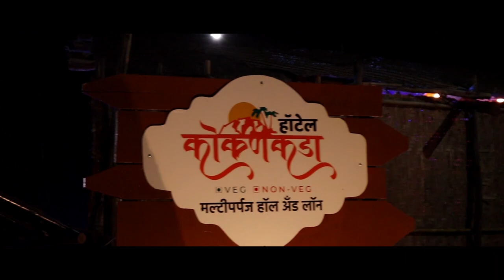शेतकरी संघटनेचे नेते राजू शेट्टी यांची दिलखुलास बातचीत जनता कट्ट्यावर || Ep3 Janta katta